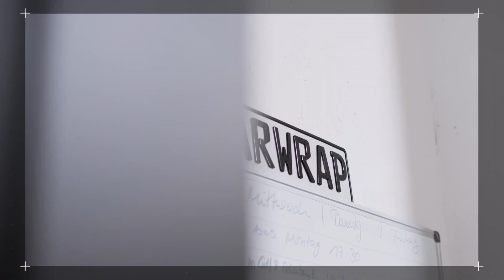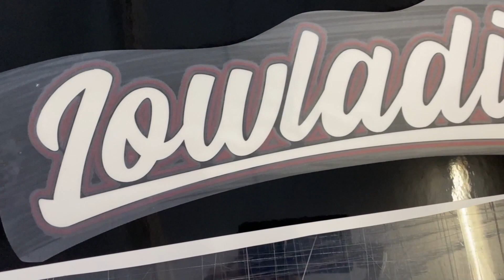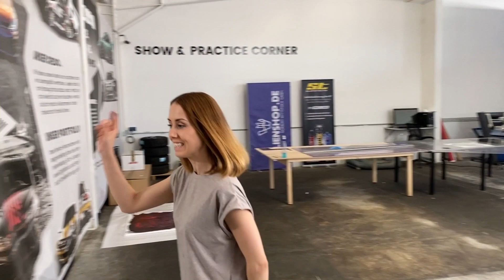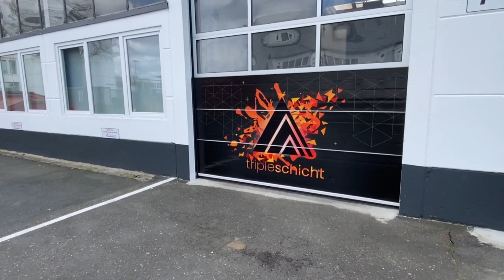tripleschicht - Neues Kleid für den GTD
Der VW Golf 7 GTD von Joanna bekommt eine unglaublich schöne Colorflow-Autofolie von Oracal und einen neuen Heckspoiler.
Viel Spaß beim Anschauen. Wir freuen uns auf viele Kommentare & Likes unter dem Video.

folienshop

Maike Maurer präsentiert Euch spannende Projekte und den Daily-Wahnsinn von tripleschicht.Die tripleschicht GmbH steht für Folie - Felgen - Fahrwerke & Leistungssteigerungen.

Für Wünsche und Anregungen kannst du dich gern bei uns melden unter: 04101/8591349